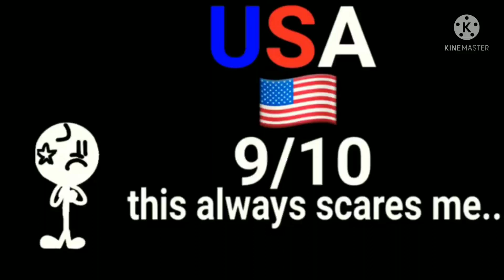idk what to post THE IDK WHAT